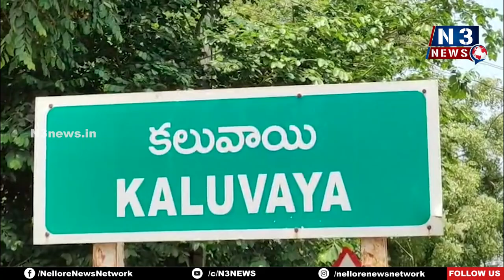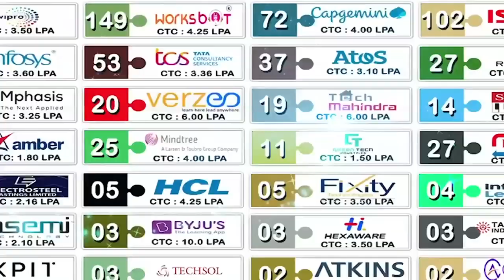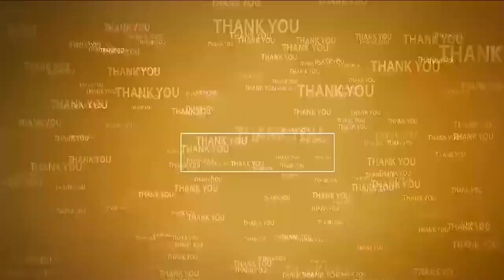బోగ‌స్ సంత‌కాలని రుజువైతే...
- క‌లువాయిలోని అంక‌మ్మ ర‌చ్చ వ‌ద్ద స‌భ్యుల మ‌హాజ‌న‌